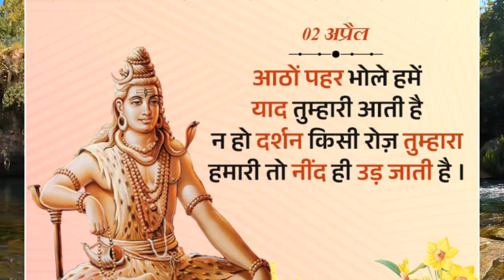कर्म ही भविष्य का निर्माण करते हैं, सच्चा गुरु अपने शिष्य को बुलंदियों तक पहुंचाता है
Satsang by pandit Anil Raina Sastry